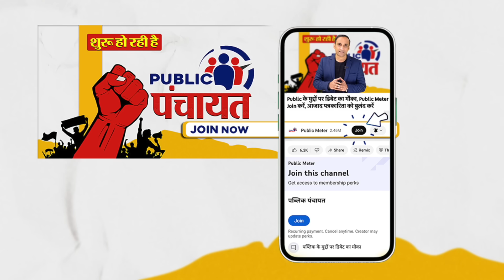अब Aligarh Rally speech में PM Modi क्या बोले? दो कदम और आगे निकल गए, Lok Sabha Election 2024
PM Modi was criticised for his statement on Congress manifesto and his statement on Muslims, but despite this, during his speech at the Aligarh rally, PM Modi made an even bigger accusation to the Congress that if their government comes, they will snatch your property and give it to others. Praveen Gautam's analysis of the childish statements of PM Modi in election rallies one after the other.